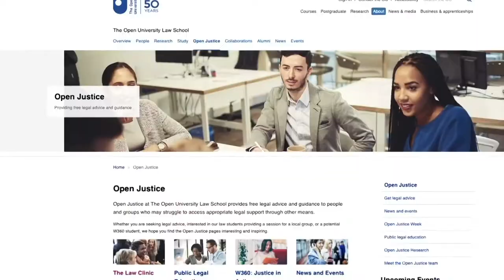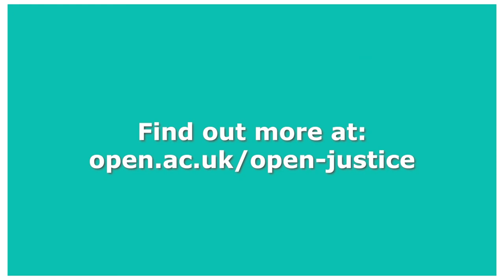Open Justice Centre 2021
Information and promotional film about the Open Justice Centre featuring alumni interviews.